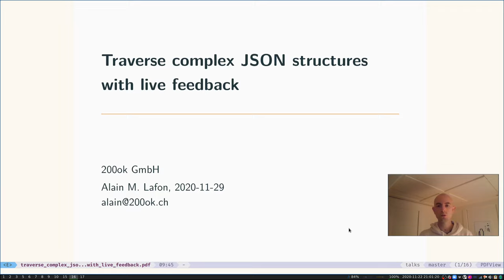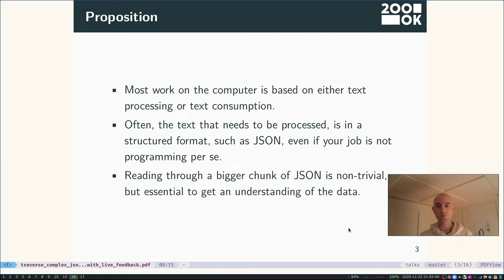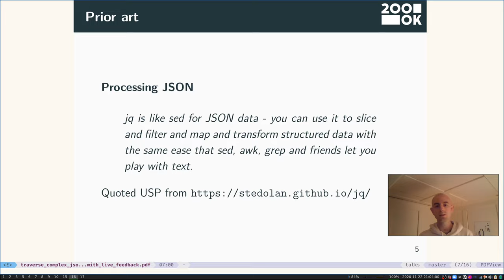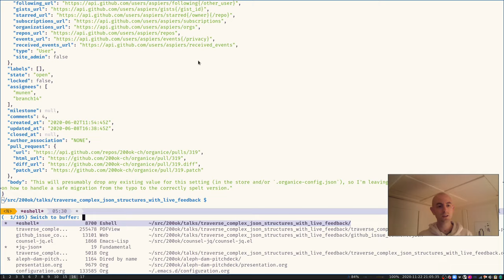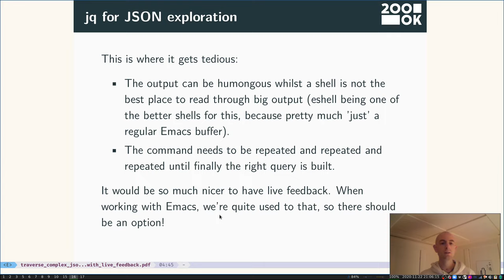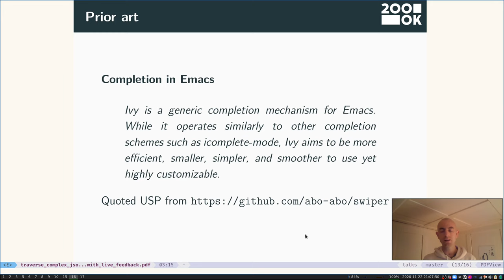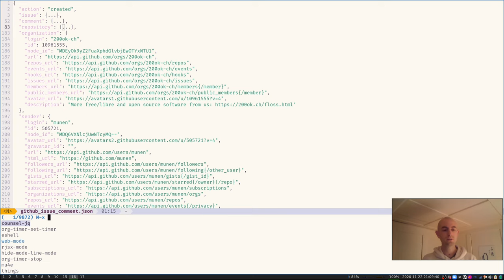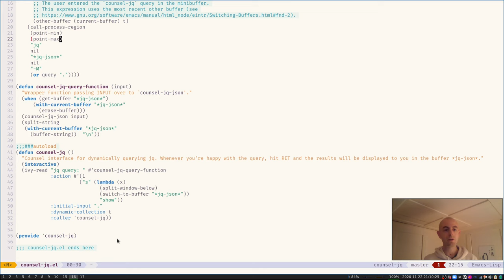EmacsConf 2020 - 25 - Traverse complex JSON structures with live feedback - Zen Monk Alain M. Lafon